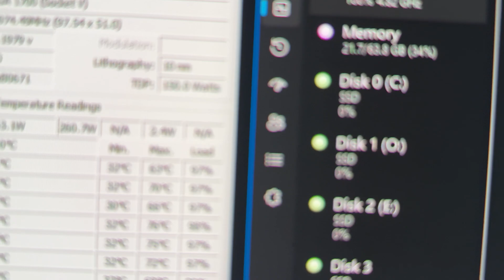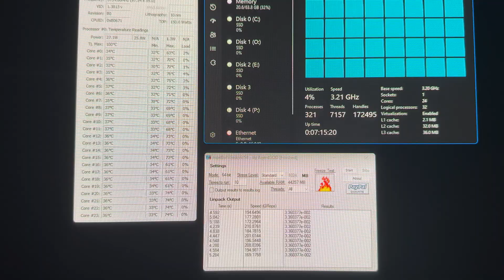Thermal Grizzly Mycro Direct Die Cooler Review on i9-14900KS | Impressive Temps! | Carputing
Hey tech enthusiasts, Chaz from Carputing here! Today, we're putting the Thermal Grizzly Intel Mycro Direct Die Cooler to the test on my i9-14900KS. Known for its exceptional cooling capabilities, this cooler promises to keep high-performance CPUs running cool under pressure. Join me as I unbox, install, and run a stress test to showcase its impressive temperature management. If you're considering this cooler for your build, you won't want to miss this review!

In This Video:
Unboxing & Installation: A detailed look at the Mycro Direct Die Cooler and how to install it on the i9-14900KS.
Stress Test: Running a quick stress test to demonstrate the cooler's performance.
Temperature Results: Analyzing the cooling efficiency with real-time temperature data.
Build Quality: Evaluating the design and construction of the cooler.
Final Thoughts: My overall impression of the Thermal Grizzly Mycro Direct Die Cooler and its performance on a high-end CPU.

If you're looking to enhance your CPU cooling and maintain optimal performance, this review will provide you with all the insights you need.